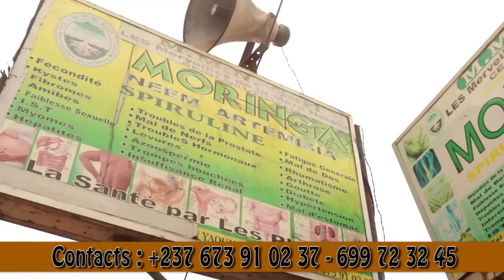QATAR 2022: Attention! 🙄Certaines INFLUENCEURS🇨🇲 et INFLUENCEUSES 🇨🇲 introuvables au QATAR?🤣🤣🤔🤔